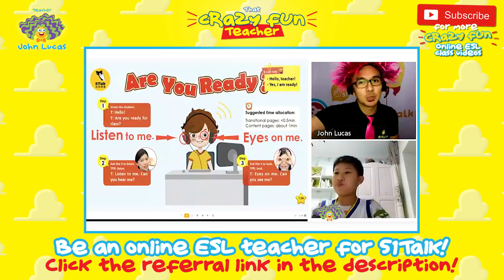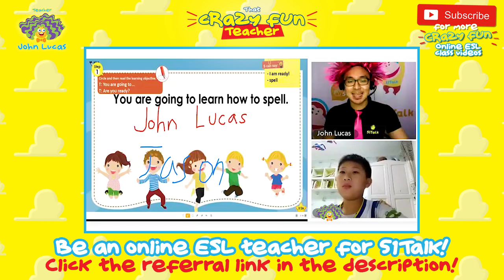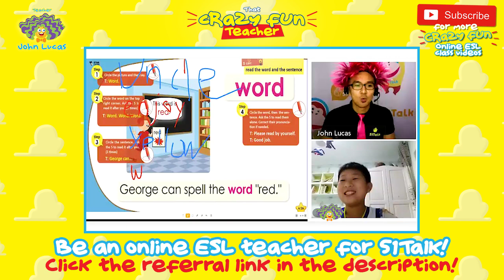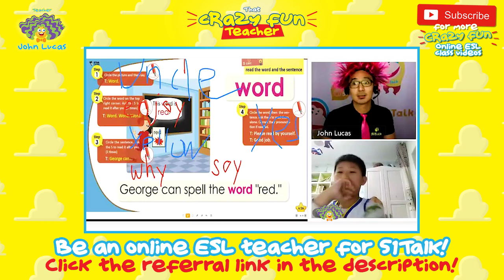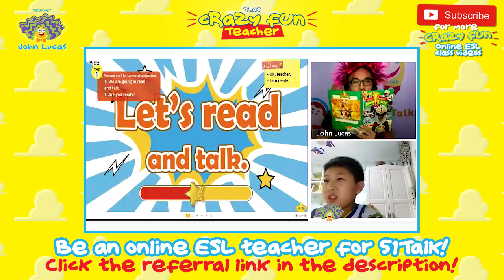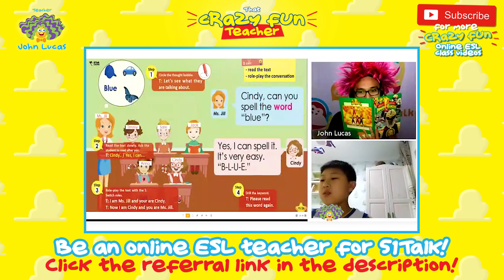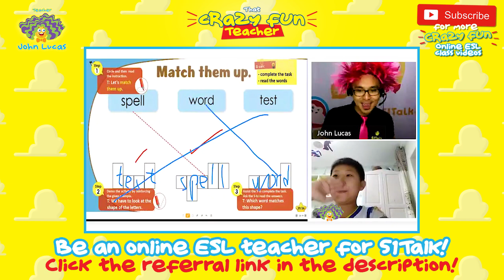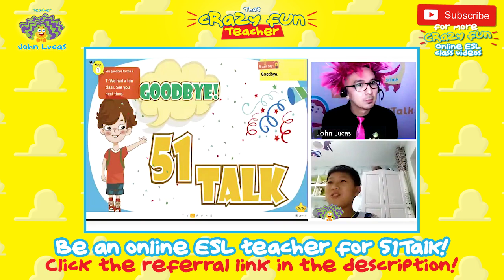51Talk FULL CLASS | Level 2 Student WORD CHAMPION!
Be an online ESL teacher in 51Talk! CLICK THE LINK TO APPLY!